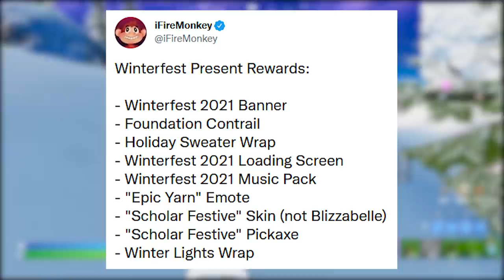FORTNITE - 2 SKINS GRÁTIS, 14 PRESENTES e ANIMAÇÃO NATAL 2021?